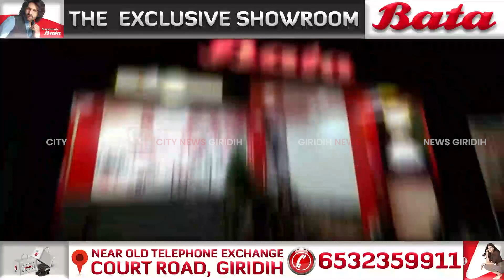Giridih सरस्वती संस्कार केंद्र धरियाडीह में मकर सक्रांति उत्सव मनाया गया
सरस्वती संस्कार केंद्र धरियाडीह में शनिवार को मकर सक्रांति उत्सव मनाया गया, मौके पर नगर थाना प्रभारी रामनारायण चौधरी समिति सदस्य रामजी राम एवं प्रधानाचार्य शिव कुमार चौधरी ने दीप जलाकर उत्सव को प्रारंभ किया